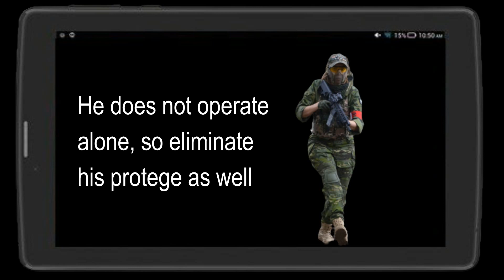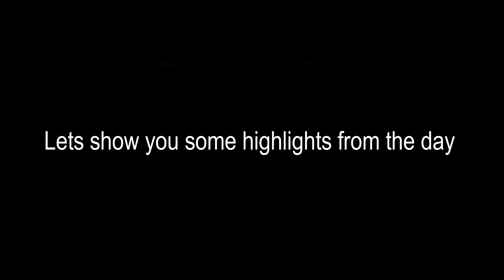Your mission should you choose to accept it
Last game of 2022, decided I would dedicate a game to preventing Frak and Genocide from flanking to do knife kills. It was a test of my resilience not to get involved with anything else on the field and just wait for these two to show up. Also some highlights of the rest of day included.